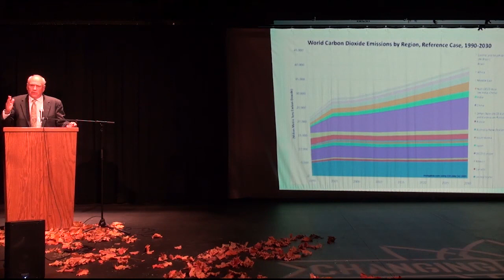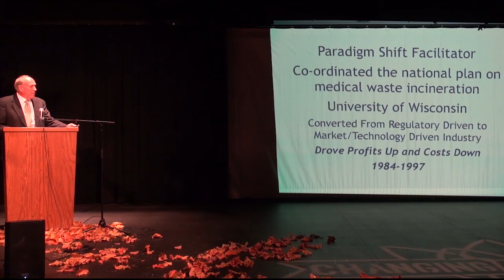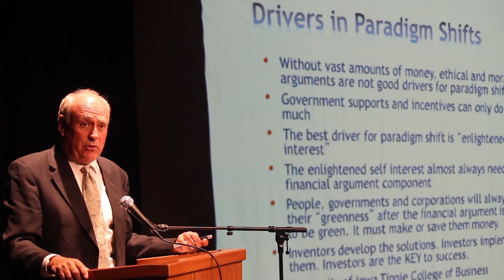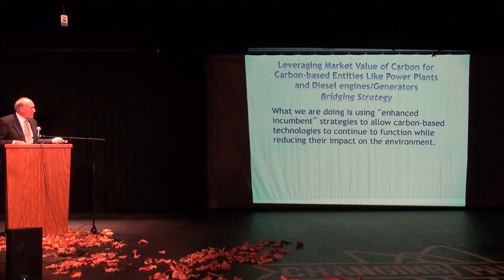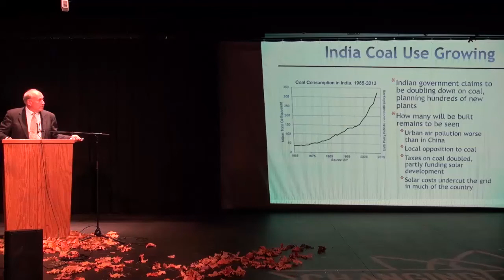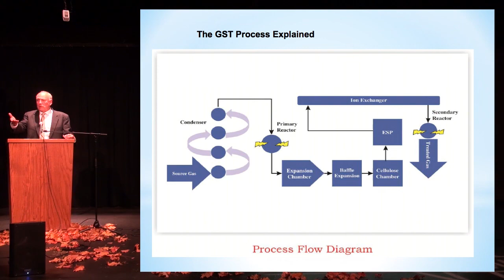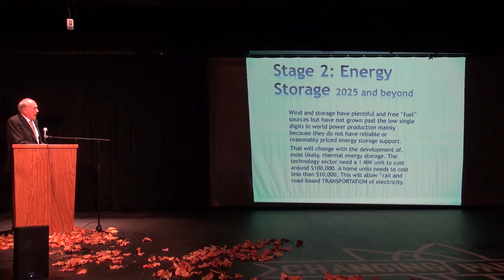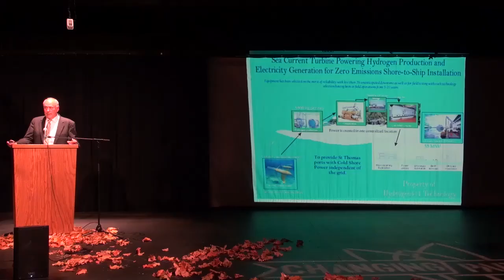Graceland University Environmental Symposium - Garvin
Sustainability 2050: The future of the planet is looking brighter than ever. A 35-year plan is now being developed that, when implemented, will stabilize the atmosphere on our world. This plan is being driven by technology and financing. The three major energy technologies that will drive this plan have already been developed and are in testing or in the first stages of commercialization. Since our world cannot get off fossil fuels for at least 50 years without dire consequences, the first technology will be a bridging technology to mitigate the carbon release from the use of fossil fuels. The technology type of carbon conversion, which uses a non-thermal plasma, has emerged as a front runner for mitigating the release of carbon from the burning of fossil fuels. The bridging technology phase will then be quickly followed by technology that will stabilize wind and solar systems. We have made tremendous advances in utility-scale energy storage systems. These technologies will allow large wind and solar fields to function like large-scale base load and dispatchable energy generation stations. Those innovations are likely to be commercialized in 15 to 20 years. The last stage of this path to global sustainability involves the commercialization of such technologies as hydrogen and wave energy. Both of these nascent technologies today will play prominent roles in the energy mix globally in the future. This session will explain each of these technologies and how they fit into the overall plan with the mortar of massive, global financing.